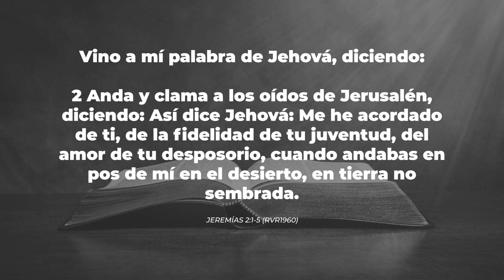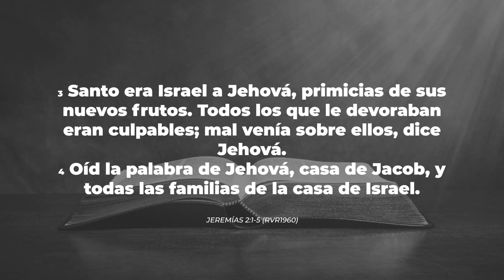Evan. Mario Díaz - El Peligro de Perder la Santidad y el Temor de Dios (Solo Audio)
El Peligro de Perder la Santidad y el Temor de Dios (Solo Audio)

Escucha o descarga "A Dios sea la Alabanza" de Mario Díaz & su Grupo Vida Cristiana en: